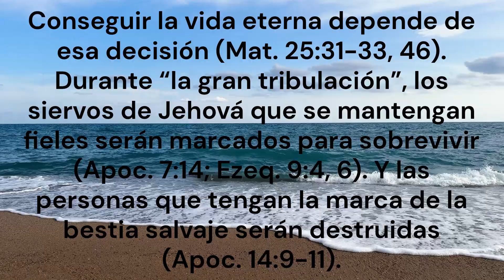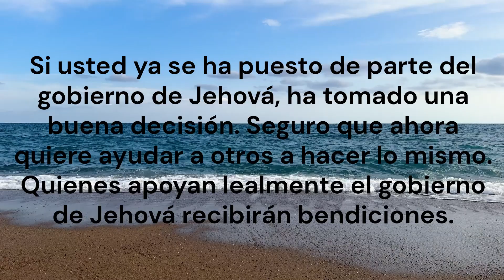TEXTO DIARIO jw org, lunes 7 octubre 2024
“Mi justo vivirá por su fe”, y, “si se echa para atrás, él no será de mi agrado” (Heb. 10:38).

Hoy en día, todo el mundo tiene que tomar una decisión muy importante: ¿apoyarán a Jehová como el gobernante legítimo del universo, o se pondrán de parte de Satanás, el perverso enemigo de Dios? En esto no se puede ser neutral. Conseguir la vida eterna depende de esa decisión (Mat. 25:31-33, 46). Durante “la gran tribulación”, los siervos de Jehová que se mantengan fieles serán marcados para sobrevivir (Apoc. 7:14; Ezeq. 9:4, 6). Y las personas que tengan la marca de la bestia salvaje serán destruidas (Apoc. 14:9-11). Si usted ya se ha puesto de parte del gobierno de Jehová, ha tomado una buena decisión. Seguro que ahora quiere ayudar a otros a hacer lo mismo. Quienes apoyan lealmente el gobierno de Jehová recibirán bendiciones. Hacemos bien en analizar estas enseñanzas tan importantes, porque eso nos ayuda a estar más decididos a seguir sirviendo a Jehová. Además, podemos utilizar lo que hemos aprendido para animar a otros a tomar la decisión correcta y a no echarse para atrás. w22.05 15 párrs. 1, 2